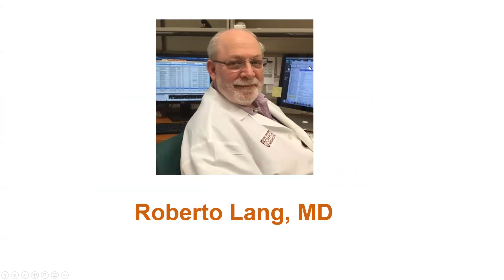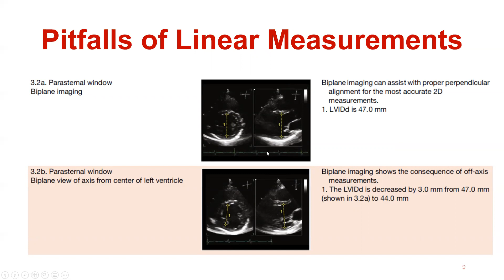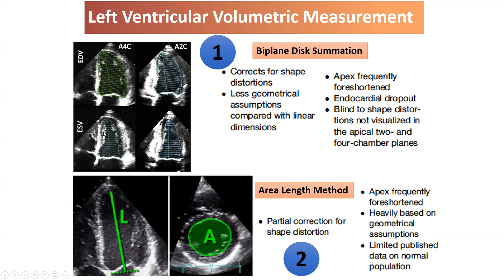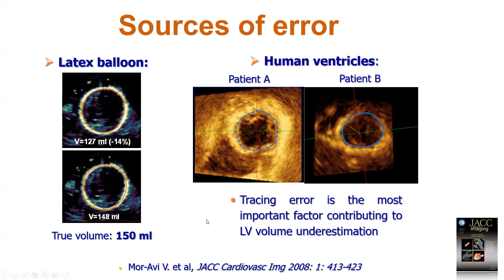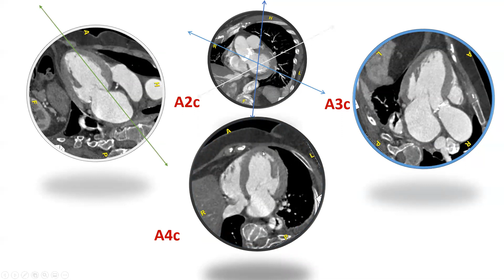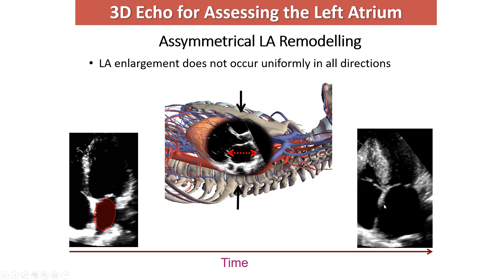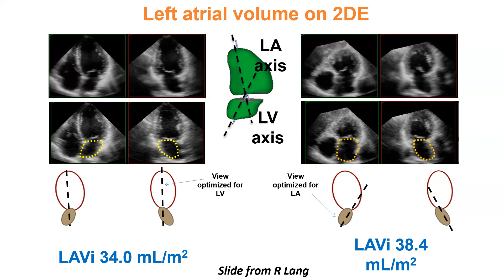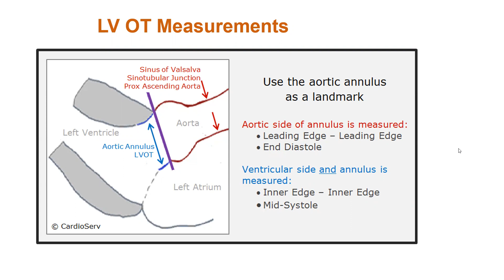ASE 2021 Quantitation of Left heart